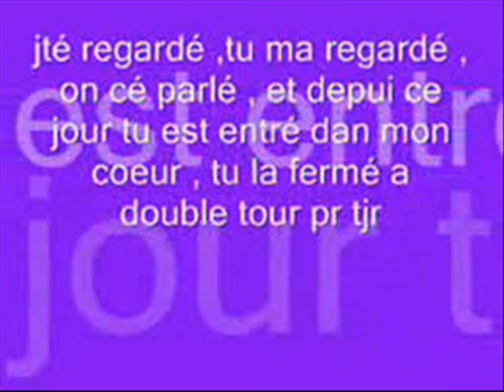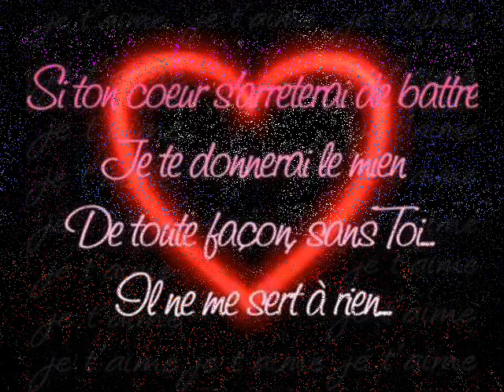EMPECHE MOI LE WALAX LMON COEUR ANTOURIA 0011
vos question bizarre tes un homme ou femme ou ta quelle ages tes qui je répond pas tout ces sur mon Facebook et ces publiques vous êtes pas aveugles
NOM:Houdi
PRENOM:Oustoui-Yazalde
SURNOM WALAX
NE LUNDI 27 février 1995 a dzoudzi 0h40 trois ans célibataire